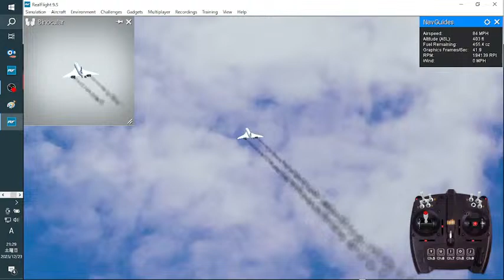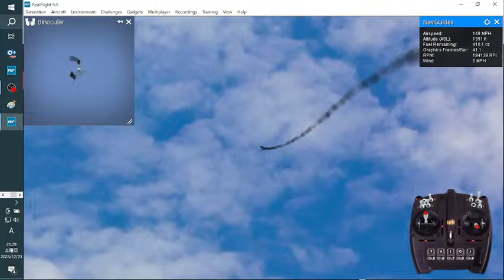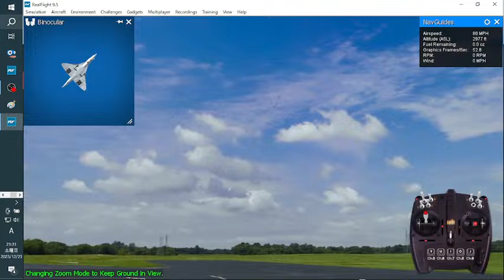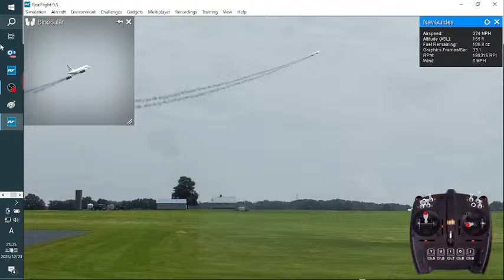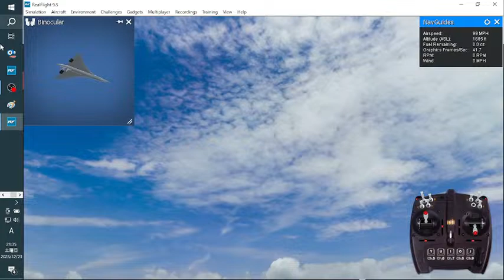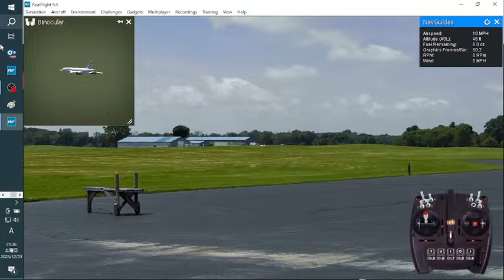18「❤ラジコンだよ❤無修正❤ライブ配信だよ❤いろんなの飛ばすよ❤リアルフライト❤ユーチャンネル ❤チャンネル登録者1504人視聴回数130万回突破記念ライブ配信❤2023年12月23日」のコピー